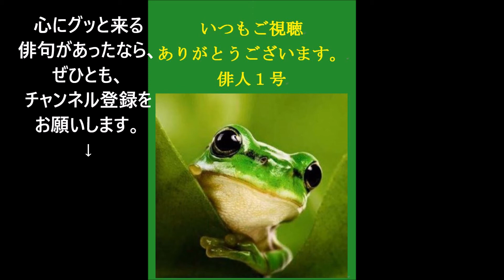雛祭の俳句。9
雛祭(ひなまつり)

3月3日、女の子の健やかな成長を願うお祭。雛人形を飾り、白酒や雛あられをふるまって祝う。

春の季語。

★Amazon・雛祭★